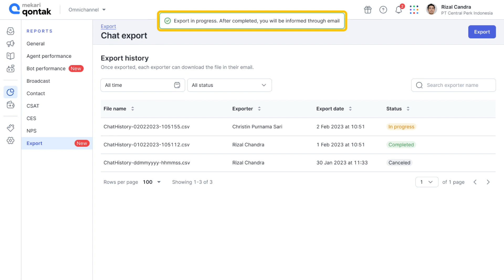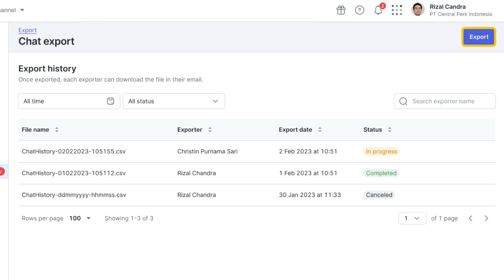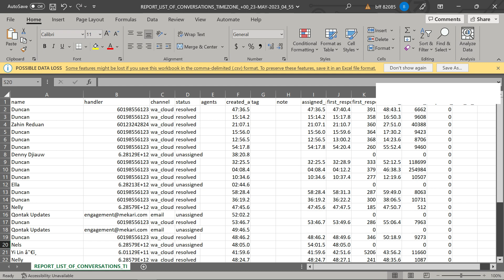Tutorial - Cara Mengekspor Data Percakapan pada Omnichannel Qontak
Pada Omnichannel Qontak, terdapat fitur export yang berguna untuk mengunduh chat history dan list of conversation. Data yang  dapat diekspor adalah berdasarkan agent, kontak hingga channel. Selain itu data yang telah diekspor dapat Anda unduh melalui email. Pelajari selengkapnya melalui video berikut.